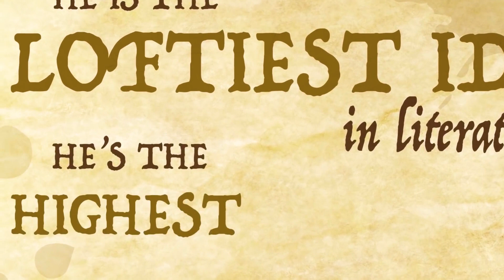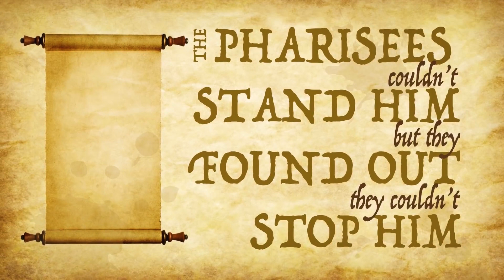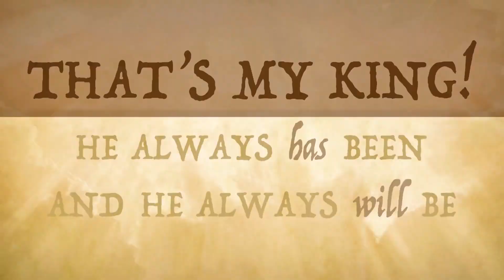Who Is Jesus Christ? | Part III | Pastor Mark Stermer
Flesh and blood alone cannot reveal Jesus Christ to us, but it must be by the Father in heaven through His Spirit.

Jesus was both fully man and fully God. This may seem like a paradox to our natural understanding and is something that is very hard for some people to accept. However, this fact is a truly foundational principle to everything that we believe in as Christians. The true and deep understanding of this revelation is not something that can simply be explained in fleshly terms, but just as Jesus saw within Peter, it must be revealed to our spirit by The Father. Once we come to this true revelation we live a life that is built on the rock and cannot be overcome by the forces of the enemy. The question is, do you have this revelation within yourself or are you living off of the revelation of others?

ABOUT JESUS
If you want to learn more about who Jesus is and what it means to have a relationship with Him, we would love to help you on that journey:
For a deeper dive into The Word of God on a daily basis check out our Free Ancient Paths Daily Devotional

We believe that the goal of every Christian is To Be Conformed Into the Image of Jesus Christ, and a relationship with Jesus as well as being involved in a healthy church community are both important to achieving that goal. Find out more about who we are and all that we do

We would love to meet you in person! to access video content, daily devotionals, updates on what is going on at The Church, and so much more.

To get connected here at The Church International simply visit us and we will walk you through all of the life giving opportunities that we have to connect with you and your family.

We want to give a special thanks to everyone who donates to what God is doing through this ministry. If you would like to partner with us through generosity and giving you can do so

MESSAGE BREAKDOWN
00:00 Introduction
04:09 Fully Human, Fully God
05:42 Spiritual Order
09:43 Obedient To Death
12:12 Mary & Joseph
18:57 Jesus Is The Bridge
23:18 First Hand Revelation
28:05 Do You Know Him?
31:31 All Hail King Jesus
36:13 Altar